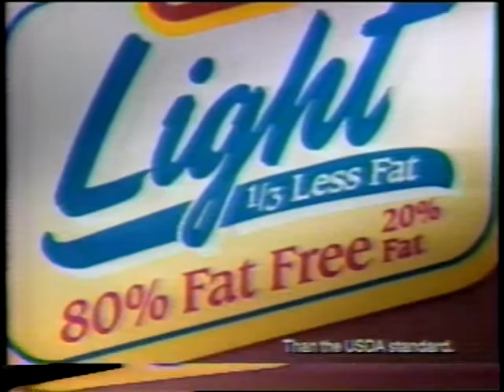1991 Oscar Mayer Light Bologna Commercial